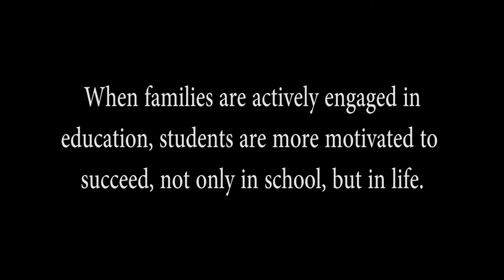Family Involvement PSA Isabellarose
Edsby is a software used by schools that combines student management features and social networking. It is a learning system with data analytics for K-12 students. Edsby is a platform through which teachers, students, and parents can communicate, insuring that the parents have direct access to their children's education.